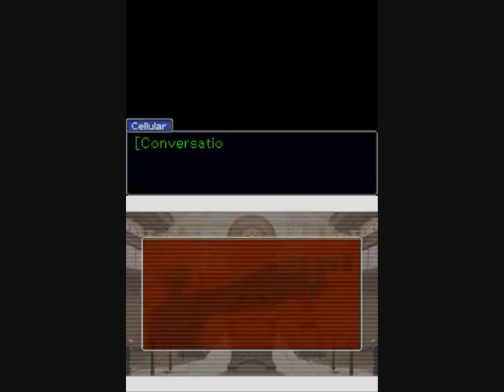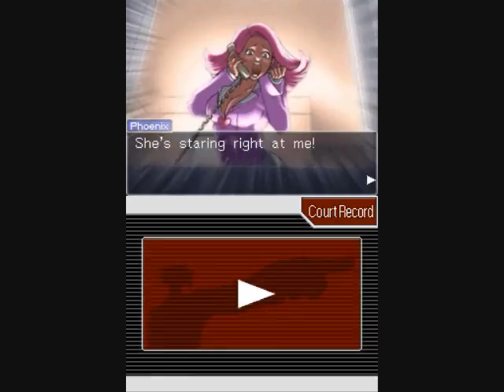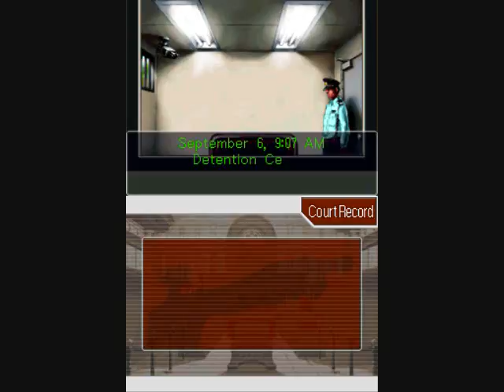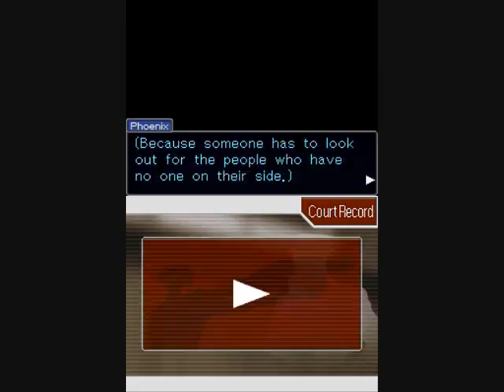Pheonix Wright - Turnabout Sisters (Part 1)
Happy St. Patrick's Day to all of our viewers, here's your gift. A movie length episode of Phenoix Wright: Ace Attorney.

(And be grateful, it took me 8 hours to edit this one!)